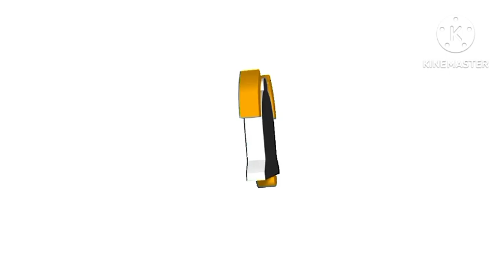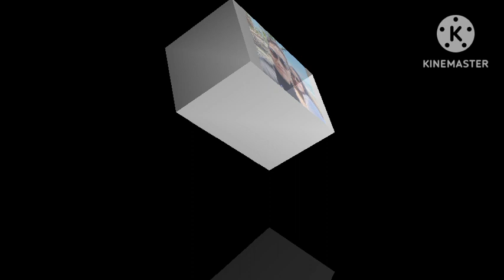Swimming time with Family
simple lang kami kht ano lang Meron Ang mahalaga Yung samahan nyo as family ☺️